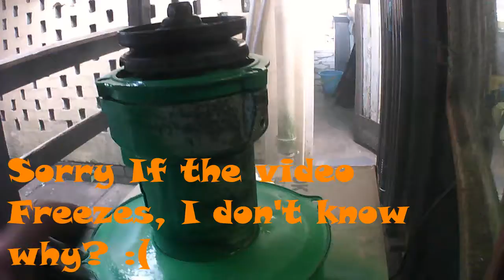Working on The Duff Pt3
Doing some stuff on The Duff, getting it cleaned so I can start some body work and get the engine in! Hope you enjoy!
If you would like to see me do or build anything, please put it down in the comments, Thank you so much.

If you made it this far down in the description, you are awesome!

SEE YA!!!